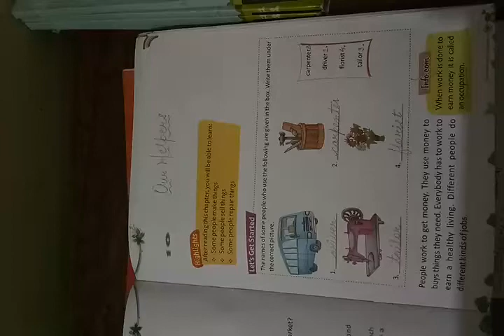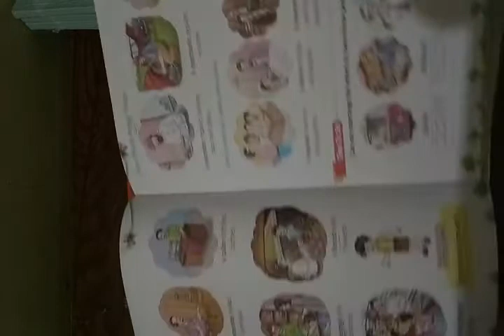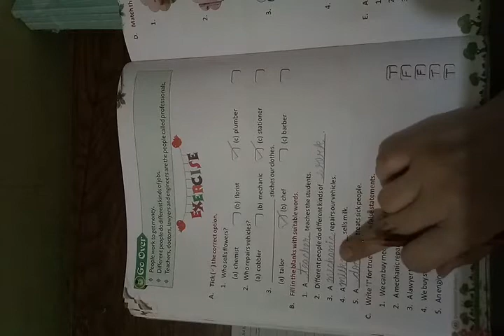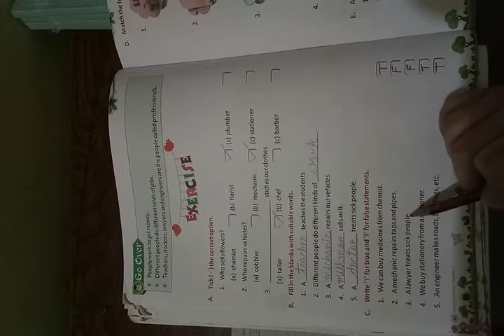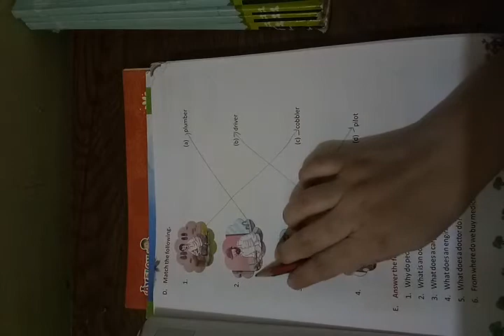Class-2 EVS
L-10 Our Helpers